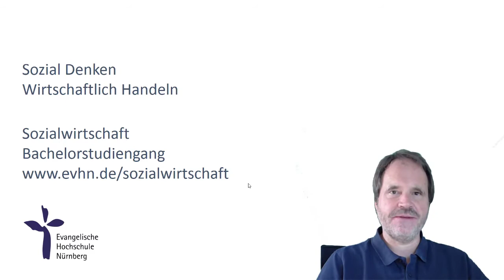Sozialwirtschaft Studieren an der Evangelischen Hochschule Nürnberg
Sozialwirt*innen berichten über ihr Studium Sozialwirtschaft an der Evangelischen Hochschule Nürnberg